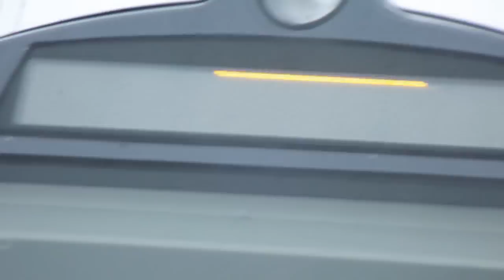Tetris Snake on AKŁ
Jak to ujął kolega Tetris snake on AKŁ :D